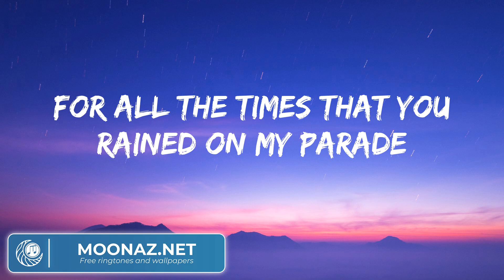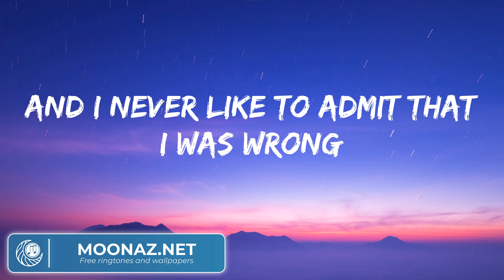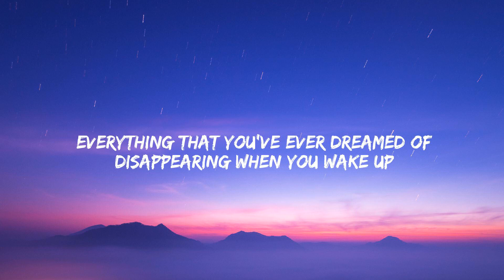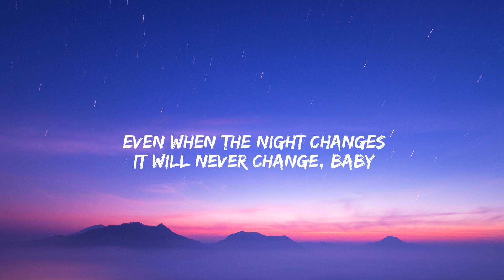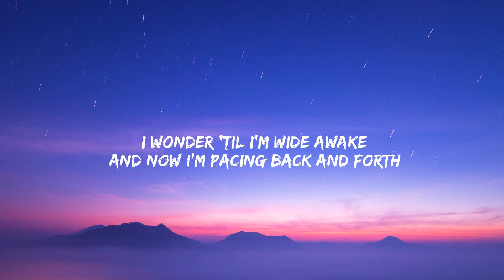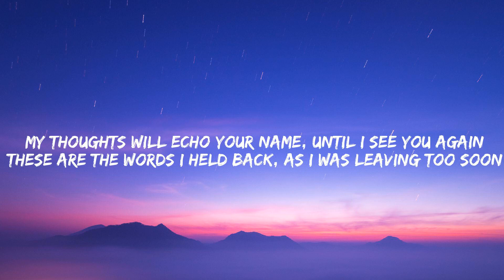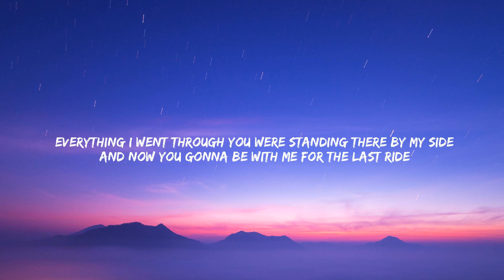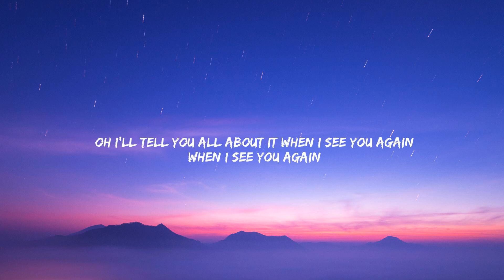Justin Bieber Love Yourself, One Direction, Taylor Swift, Wiz Khalifa (lyrics)